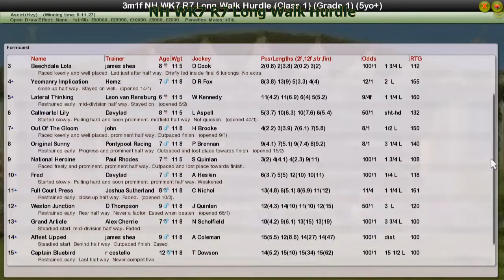NH WK7 R7 Long Walk Hurdle